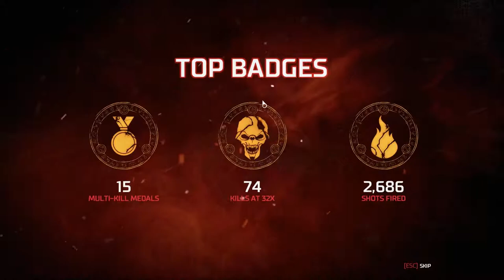DOOM - Arcade Mode - Mission VIII - Advanced Research Complex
Arcade Mode is a single player mode which transforms DOOM’s critically-acclaimed campaign into a competitive fast-paced, score-based challenge. All of the guns, runes, and equipment upgrades are fully unlocked.

Footage captured with nVidia Shadowplay on Zotac AMP! Omega GTX 980Ti